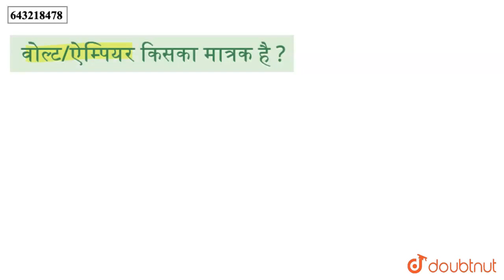वोल्ट/ऐम्पियर किसका मात्रक है ? | CLASS 10 | अतिलघु उत्तरीय प्रश्न तथा उत्तर | PHYSICS | Doubt...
वोल्ट/ऐम्पियर किसका मात्रक है ?
Class: 10
Subject: PHYSICS
Chapter: अतिलघु उत्तरीय प्रश्न तथा उत्तर
Board:Jharkhand Board

👉 Have Any Query? Ask Us.